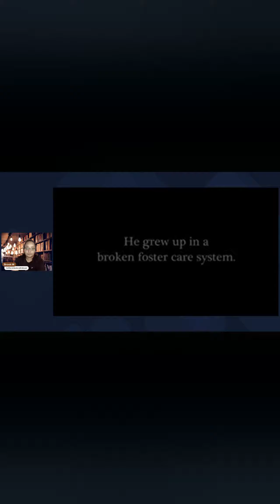Book review of A chance in the world